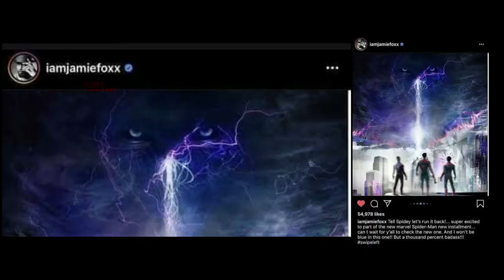Spider Man No Way Home explained in Bangla | Movie - teaser trailer. স্পাইডারম্যান নো ওয়ে হোম। NB101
🚩Hello Quarentain People💡

✔Welcome Back To NB101 Brands  New Video⤴

Today Our New Video Topic Is The "Spider-Man No Way Home Teaser Trailer Breakdown in Bengali"

Spider-Man: No Way Home is an upcoming American superhero film based on the Marvel Comics character Spider-Man, co-produced by Columbia Pictures and Marvel Studios, and distributed by Sony Pictures Releasing

💨💨Thumbnail Text➤ এক সাথে তিন স্পাইডারম্যান - কি হতে চলেছে।

💨💨Video Title➤ Spider Man No Way Home - Movie teaser trailer explained in Bangla | স্পাইডারম্যান নো ওয়ে হোম | NB101

HASHTAG ➤

☑ Keywords Tag ➤

So Guys I Think If You Watch This Video You Really Very Enjoy It And Guys. 🔻